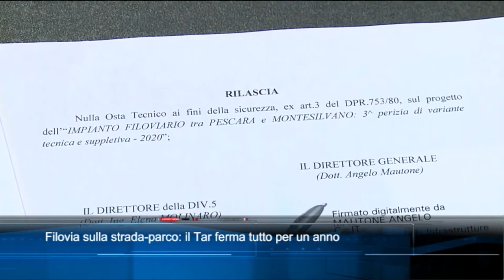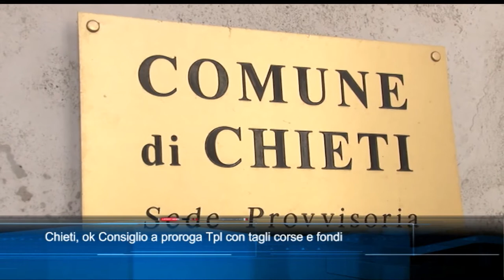TgSei edizione delle 14 di Giovedì 30 Settembre 2021